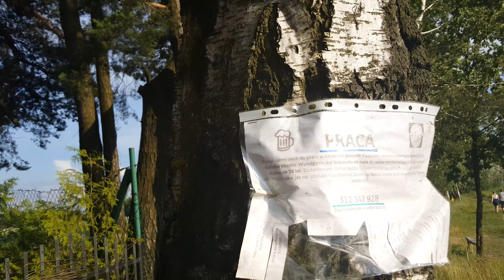S6 Edge Plus - Video Sample - Jezioro Piaseczno Bar Oaza - Czerwiec 2016